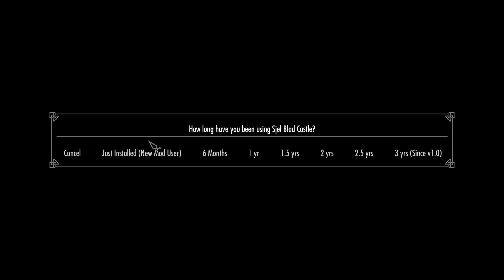Helgen | Skyrim Special Edition Playthrough (100%) #1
This is the second series! :( The first Skyrim series save got corrupted so we have to try again to 100% Skyrim.

Anyways, thanks again for watching!
Always remember, God loves you.